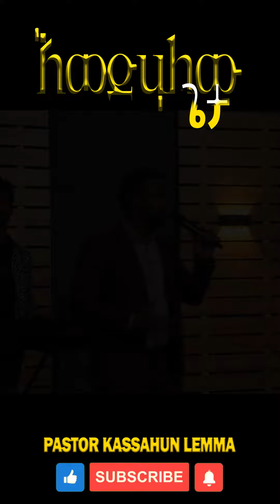እወድሃለው/new_protestant_mezmur pastor_kassahun_lemma ethiopia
እወድሃለው